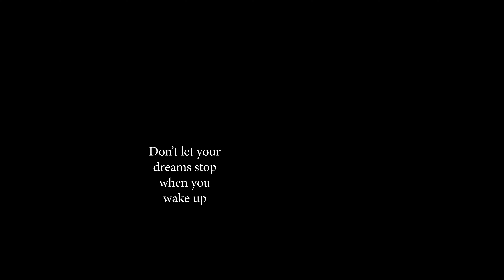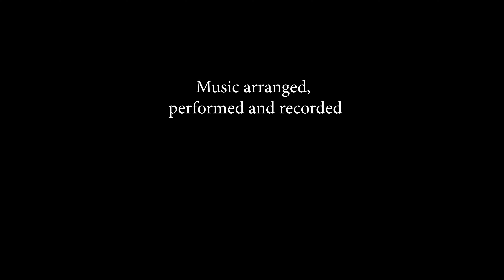JS Bach Toccata in D minor - Variation Number 3 - by Dave Birkenshaw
"Variation Number 3" is an interpretation of the classical masterpiece, set to mesmerizing images – a dance in time and space!
The past meets the future with stunning 3D animations that ask more questions than they answer.
Sound recorded on “Presonus Studio One” software, and the images brought to life in “Blender” – conceived, programmed, engineered and combined by Dave Birkenshaw, inspired by the Genius of JS Bach.